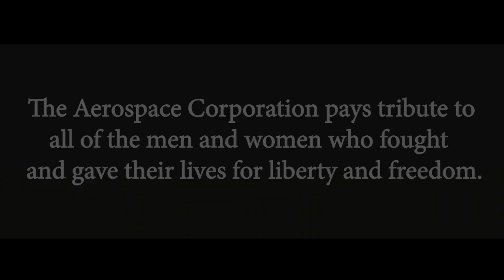2023 Memorial Day Tribute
Today on Memorial Day, we remember and honor all who have made the ultimate sacrifice in service to our country.